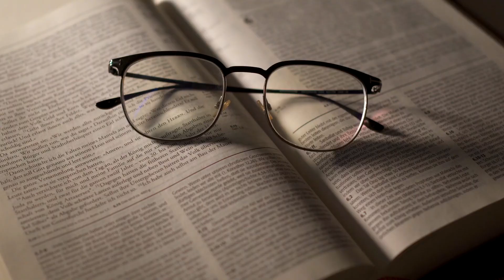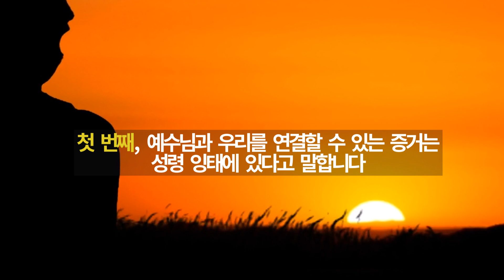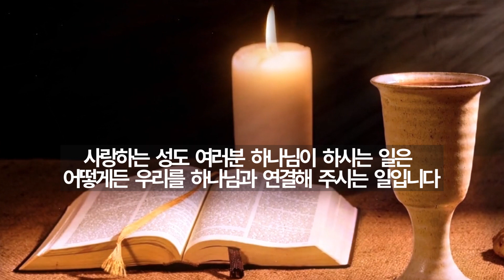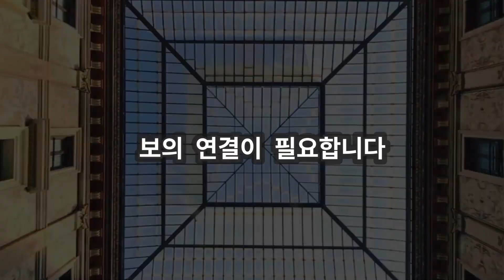3분설교 | 연결되셨습니까? | 강주성 목사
———한번 더 묵상하는 3분 설교

성경 본문 | 마태복음 1:18~25

주일예배 설교방송 안내
CBS라디오(FM 103.1) 매 주일 오전 09:05

배경음악  무료 배포 음원 사용